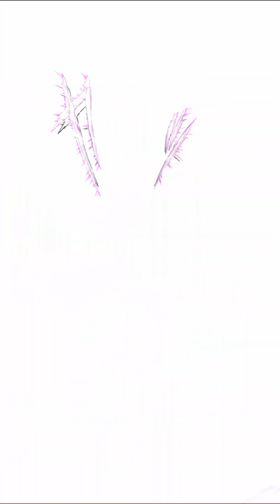Jumputi Heroes 【 ジャンプチヒーローズ 】 Dragon Ball ( ドラゴンボール ) All ( less one) characters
After the annoncement of the near end of the game on 27 march, i decided to keep some memories of this game, here the characters and their emotions,panels,attack move and victory pose,not only the super

i don't have all character of the game yet, some legendary and mostly the musou and densetsu
if you have them all, please feel free to upload a video of them to keep a memorie of them to

character list:
00:00 Son Goku ( The saiyan who grew up on earth )
00:38 Son Goku
01:43 Son Goku ( super saiyan 3 )
02:17 Son Goku  ( Mystical adventure) ( or small ally of justice )
03:01 Son Goku ( Kaio-ken )
03:34 Son Goku ( The legendary super saiyan )
04:08 Son Goku ( Battle for the whole universe )
04:44 Monkey D Luffy ( Extreme Evolution )
05:54 Son Goku ( The result of  rigorous training )
06:33 Vegeta
07:01 Majin Vegeta
07:32 Vegeta ( saiyan Prince )
08:20 Vegeta ( Genius saiyan warrior )
08:53 Vegeta ( Angel )
09:28 Vegeta ( Proud Warrior )
09:58 Piccolo
10:28 Ma junior
11:03 Piccolo ( Planet Namek's strongest warrior )
11:38 Krillin
12:01 Krillin ( Hidden power unleashed )
12:37 Frieza ( freezer )
13:09 Frieza ( Full power )
13:51 Frieza ( The fear of the entire universe )
14:32 Mecha Frieza
15:04 Son Gohan
15:34 Son Gohan (Hidden saiyan potential )
16:04 Son Gohan ( Tremendous hidden potential )
16:39 Son Gohan ( Super warrior defying fate )
17:13 Son Gohan ( ultimate )
 17:46 Great Saiyaman
18:19 Son Gohan ( Rage induced awakening )
19:02 Trunks
19:34 Trunks ( Future warror of hope )
20:07 Cell
20:38 Master Roshi / Kame sennin / Tortue géniale / ...
21:09  Master Roshi / Kame sennin / Tortue géniale / ... ( Earth's Greatest Martial Arts Instructor )
21:51 Android 17
22:19 Android 18
22:47 Yamcha
23:23 Son Goten
23:55 Bulma
24:36 Bulma ( Naive army girl )
25:10 Demon king Piccolo
25:42 Nappa
26:13 Mr.Satan
26:51 Majin Buu
27:33 Buu
28:12 Majin Buu ( Mercurial Despair demon )
28:54 Majin Buu ( pure instinct )
29:35 Bardock
30:13 Zarbon
30:54 Captain Ginyu
31:27 Recoome
32:05 Gotenks ( super saiyan 3 )
32:34 Gotenks ( Earth's Last Secret Weapon )
33:03 Videl
33:34 Dabura
34:05 Ten Shin Han
34:39 Tao pai pai
35:15 Android 16
35:52 Son Goku & Vegeta
36:25 Vegeta & Trunks
36:59 Son Goku & Luffy
37:45 Vegito ( The Ultimate Invincible Warrior )* Sorry i didn't manage to get this one before the end ( and also because i didn't try to get him to )

38:25 Son Goku ( Hopes Entrusted to the Next Generation ) ( or A wish for posterity )